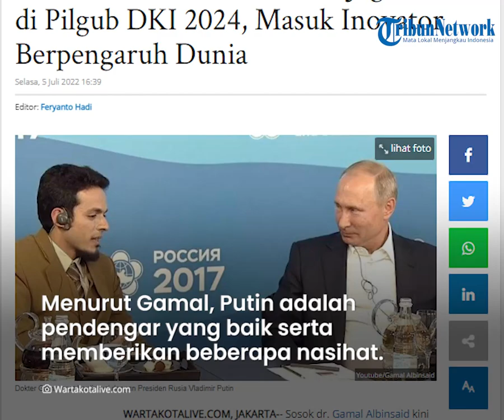Sosok Jagoan PKS di Pilgub DKI 2024 Gamal Albinsaid, Pernah Diskusi Langsung dengan Vladimir Putin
TRIBUN-VIDEO.COM - Ketua DPP PKS Bidang Kepemudaan, dr Gamal Albinsaid dianggap potensial untuk maju pada pemilihan Gubernur DKI Jakarta pada 2024 mendatang.

Namanya muncul setelah disebut oleh Juru Bicara Partai Keadilan Sejahtera (PKS), Pipin Sopian.

Nama Gamal Albinsaid ternyata sudah mendunia, bahkan pernah berbincang langsung dengan Presiden Rusia, Vladimir Putin.